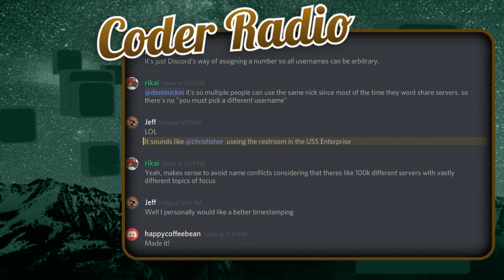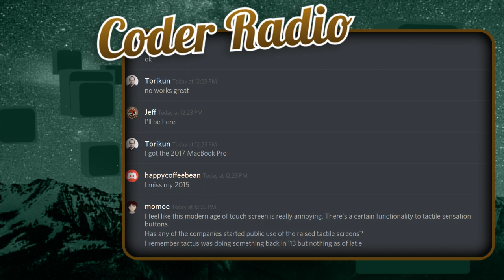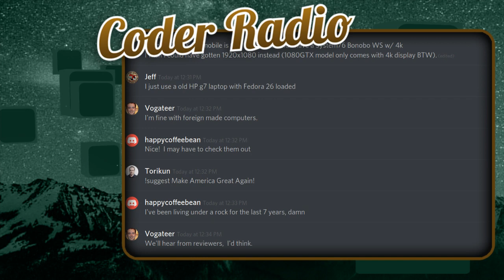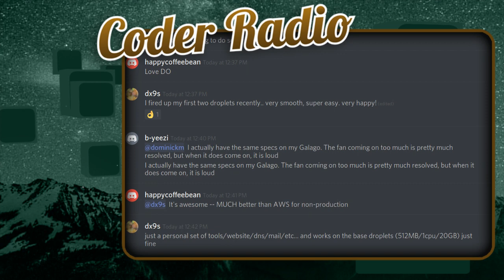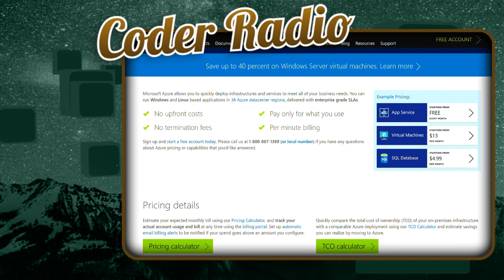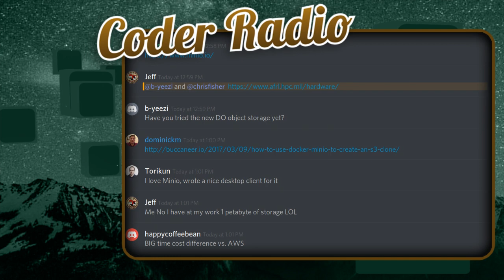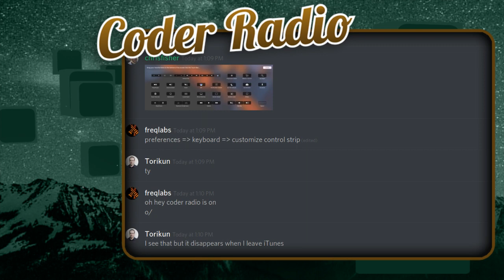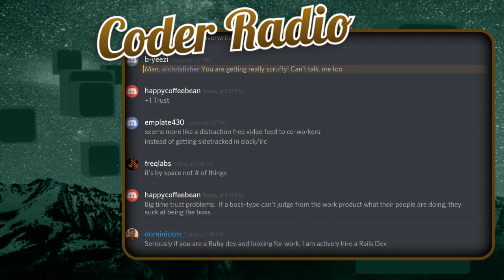The State of Stateless | Coder Radio 272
Mike and Chris discuss the types of workloads that better suit Serverless Architecture systems like Lambda & when you should roll a server.

Plus Mike has major hardware woes, and makes a surprising move on air & Chris is left pontificating on the future of AR.

Note: Episode number is wrong in the Youtube version, apologies!